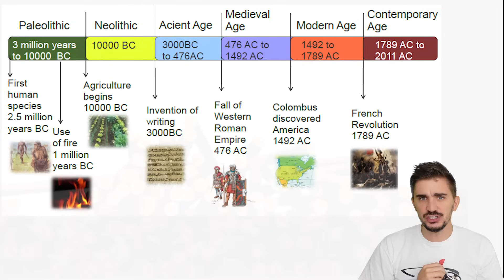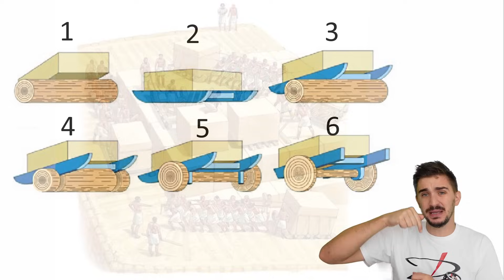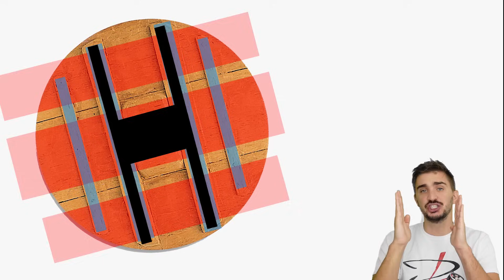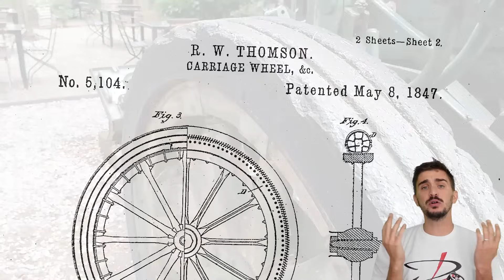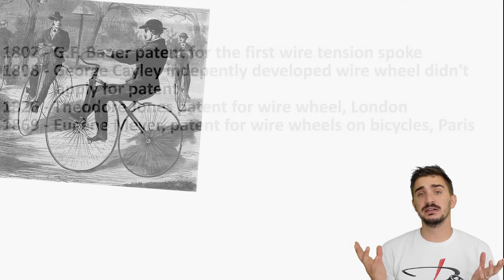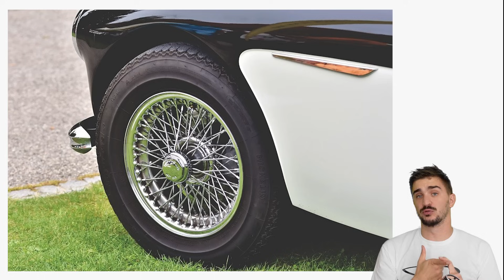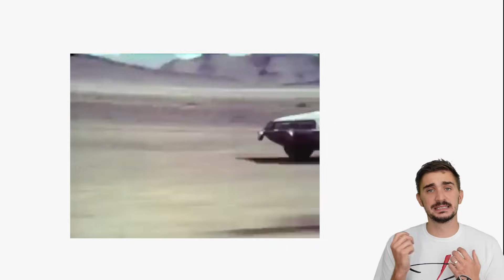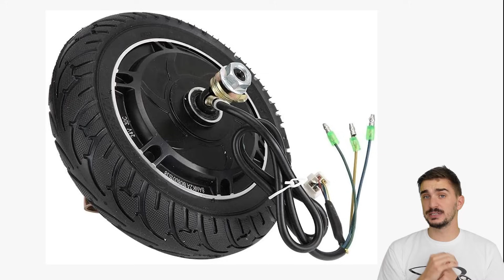History and EVOLUTION of the WHEEL - from 3500 BCE to the PRESENT and BEYOND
00:00 Intro
00:39 From logs to wheels
05:22 Greeks, Egyptians and Celts
07:14 Dunlop, Michelin and Goodyear
11:22 Wire wheels
14:15 Alloy wheels
16:08 Carbon fiber wheels
18:14 The future of wheels

Today we're exploring the history and the evolution of the wheel. Wheels played a very large role in shaping and building our world and today we will pay tribute to this simple but genius invention.

So when was the wheel invented? Well if you think a rolling log is a wheel then wheels can be traced back to the second half of the neolithic where they played a key role in the in the construction of megalithic buildings. But ancient humans sought way to escape the unpredictability and difficulty of rolling logs and thus moved onto a combination of sledges pulled over logs fixed into the ground. As the sledges rolled across the logs over and over they wore grooves into them creating something similar to a wheel and axle combo.

Interestingly enough the first actual wheels weren't used for transport, instead they were potter's wheels and the oldest ones have been discovered in Mesopotamia in the area roughly corresponding to today's Iraq. These ancient potter's wheels have been dated to 3500 BCE while the first wheels used for transportation appear roughly around 3200 BCE.

Early wheels were solid wooden discs which were cumbersome and inefficient. Ancient Greeks made them lighter by inventing the H-type wheel, but it was the Egyptians who really shaved weight from the wheel by inventing the spoke around 2000 BCE. The Celts attached iron bands (rims) around the outside of the wheel thus dramatically improving their durability around 1000 BCE.

The first major improvement to comfort came in the form of pneumatic (air inflatable) tires with Rober William Thomson's patent for pneumatic tires in 1847. Although he was granted a patent his idea never saw the light of day. Instead the first functional air inflated tire was made in 1888 in Belfast by John Boyd Dunlop. Dunlop's tire quickly spread across the wheels of bicycles but didn't yet hit cars as car's weren't widespread. Credit for being the first to put pneumatic tires on cars goes to brothers André and Edouard Michelin. They further perfected the pneumatic tire by patenting a removable one that could be installed and removed without the usage of glue. Both both Dunlop's and Michelin's invention stands on the shoulders of Charles Goodyear who patented the process for tire vulcanization in 1844.

Another key evolution for the wheel happened with the advent of the wire wheel. Patents for it were granted as early as 1802 but wire wheels became truly widespread on cars following the birth of the tangential wire wheel which was stronger than the radial kind, but only after 1907 when the Rudge Whitworth company patented the detachable wire wheel (Borrani wheels bought their license and thus share the logo).

The next big step for wheels was aluminum/ aluminium casting. The first to successfully cast aluminum wheels was Ettore Bugatti in 1924 after which he used them on the legendary Type 35 racer. Harry A. Miller did patent the concept for casting the wheels even before in 1920 but ever actually made any. Aluminum wheels offered many benefits such as better heat conduction and a more open design, both of which help with brake cooling. On top of this they enabled endless design possibilities which can also help aerodynamics and the aesthetic aspect of vehicles. They are also stiffer and cope better with high speeds. This is also one of the reason why wire wheels are still used on enduro, adventure and trial bikes, as their increased flexibility is better at resisting deformation when ridden over rough terrain.

The final step in the strength and weight equation came in the form of carbon fiber wheels. The first ones come all the way from 1971 when Michelin made them for Citroen's SM rally car and later for road going SMs. America's first CF wheel was on the Dodge-Shelby CSX-VNT and the first single piece carbon fiber wheels came from Koenigsegg in 2013. Porsche offered the first braided carbon fiber wheels in 2017. Other than Porsche and Koenigsegg all other cars with CF wheels had them supplied by a company called Carbon Revolution.

What about the future? Well thanks to the compactness and their nearly endless design posiblites the wheels of the future may become the motors of the future, and already are in many markets in the form hub motors. But if hub motors aren't futuristic enough for you don't worry because hubless motors might become a thing too.  Tires may be de-evolving back into their airless selves and increased competition may bring down the price of carbon wheels.

A special thank you to my patrons:
Daniel
Peter Della Flora
Daniel Morgan
William
Richard Caldwell
Pepe
Brian Durning
Brian Alvarez
Dave Westwood